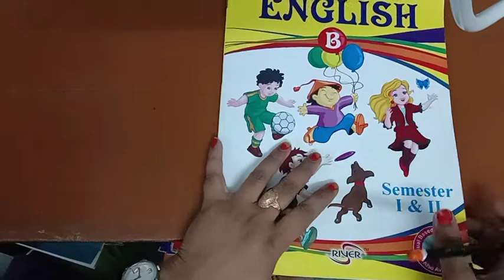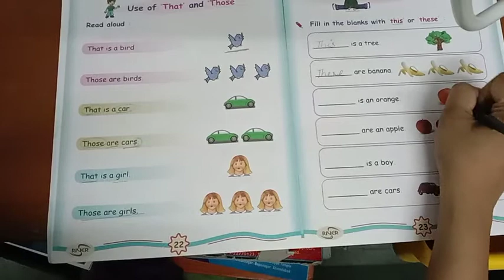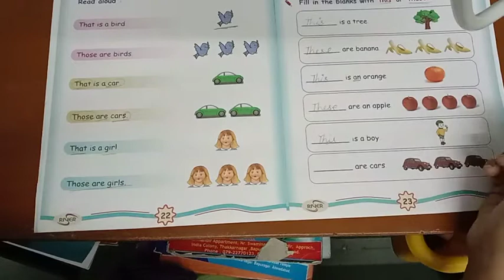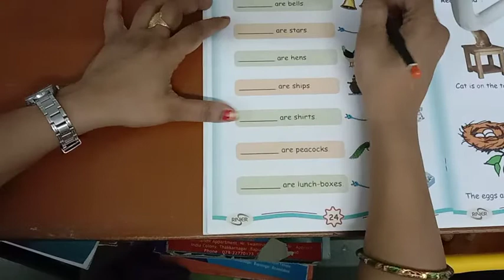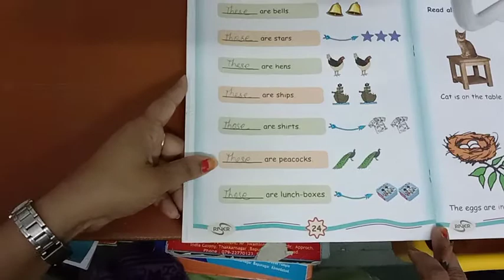Sub . English (Pg .no.23,24)